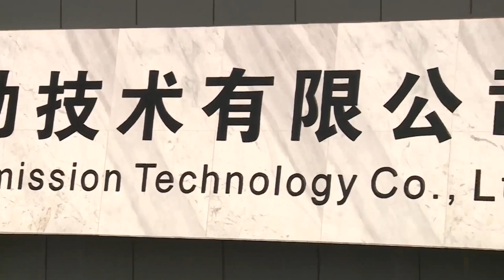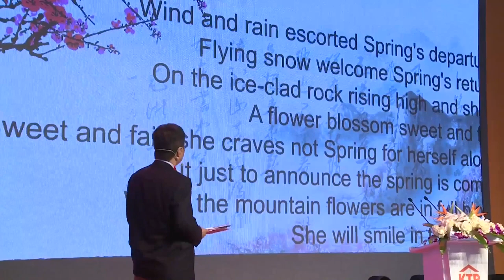Grand opening KTR Jiaxing April 17-2016